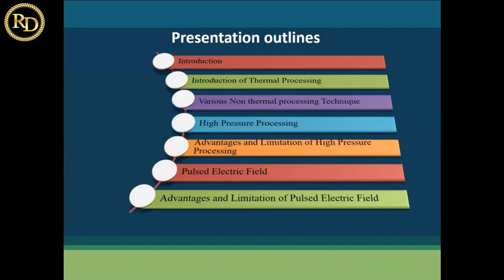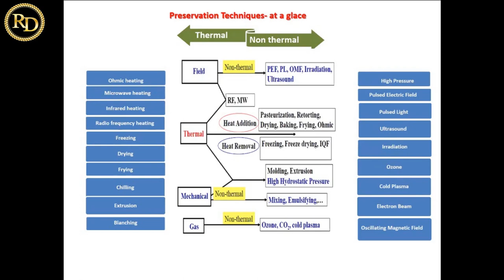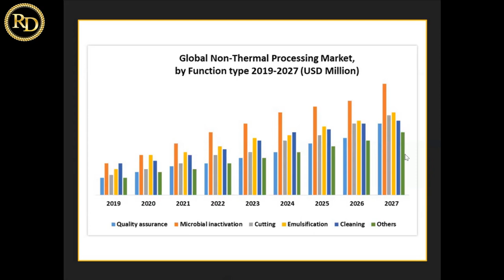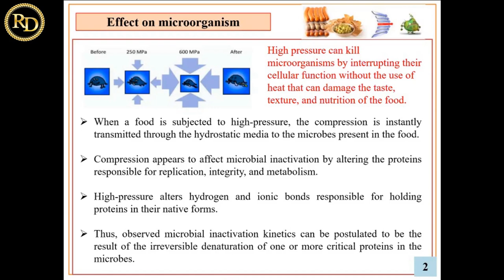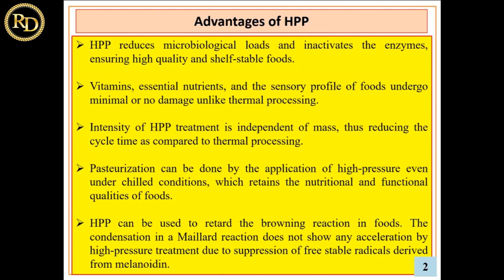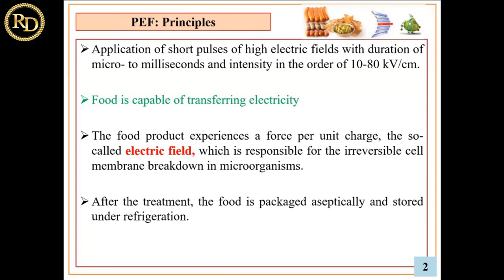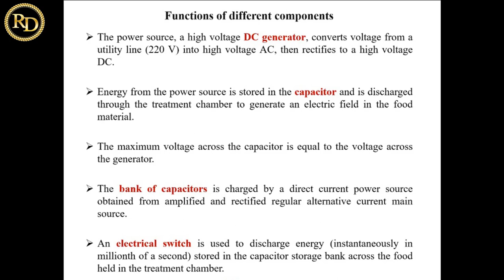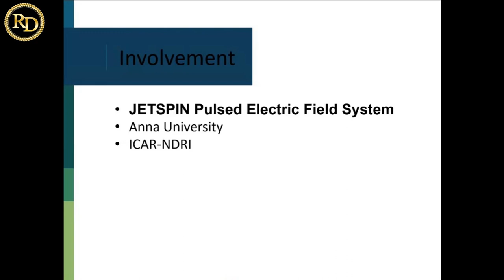Non Thermal Processing On Milk and Milk Products -Presentation Language: English